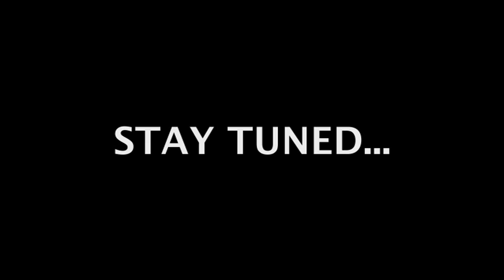Behind the scenes with Khaotic at Tune Pusher Studios.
Khaotic Group shook the room at Tune Pusher. Behind the scenes of "Hydraulic."